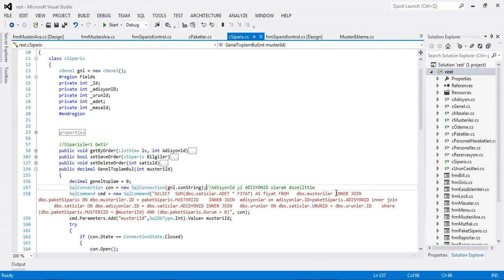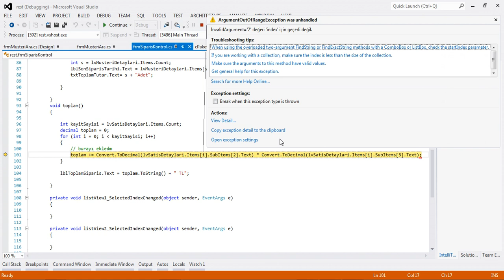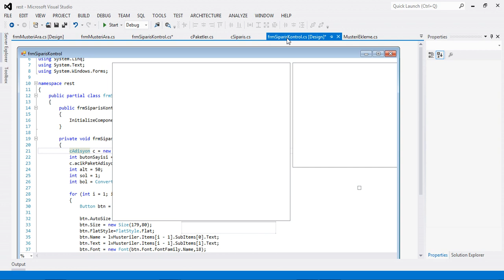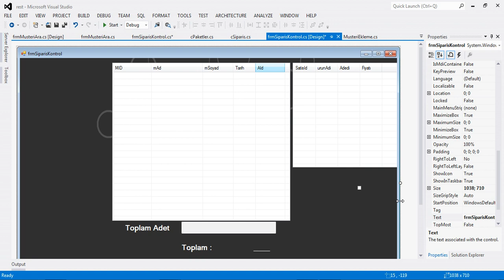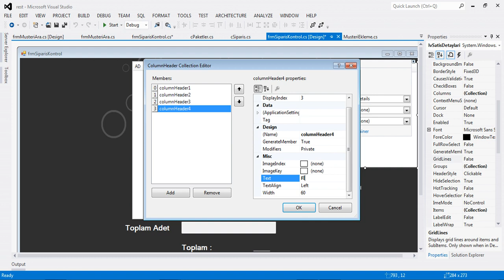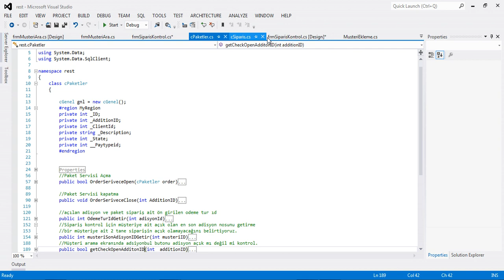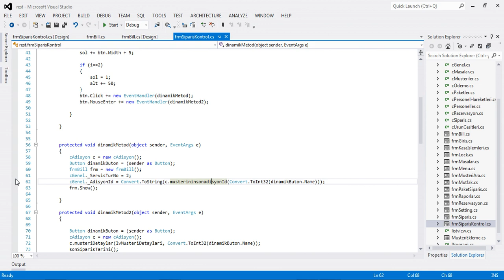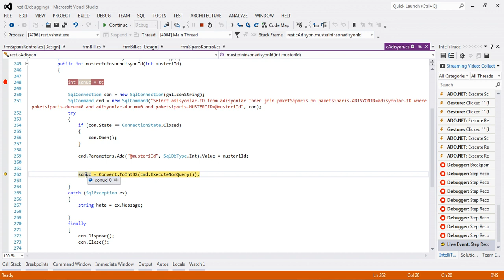C# Restaurant Otomasyon | Ders -51 Paket Siparis Ödeme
C# ile Restaurant Otomasyonu , izleveogren.com'dan da takip edebilirsiniz.
Paylaşmak güzeldir paylaşırsanız herkes öğrenir.
Sorularınızı lütfen buradan sorunuz.En kısa zamanda dönüt veriyorum